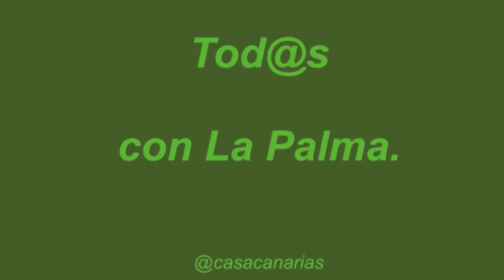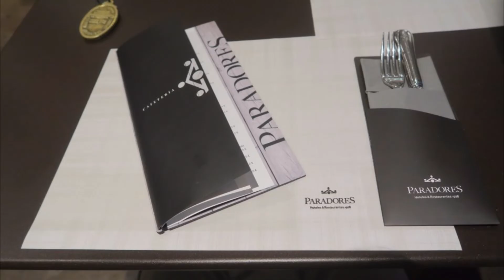Parador de La Palma en primavera 2022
Der Parador de Turismo von La Palma im Frühling -
The Parador of La Palma in spring 2022 -